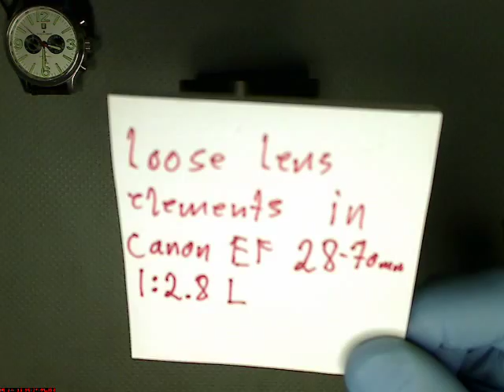Loose lens elements in Canon 28-70mm 1:2.8 L_____PART_1_motion lapse film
There was a loose lens element in the middle lens assembly in this Canon 28-70mm 1:2.8 L, so i have to take it apart.

There was a lock ring, that normaly holds the lens in correct place.
But the lens has been dropped on a hard surface, so the lock came off and the lens element ratteling around inside, there was only some very small scract on the lens surface, but not a big problem, so this nice lens need some thinkering.

It's ver importent to make marks on the helical's so you can find the right groove for the lens assembly

And of course, take care of the flexcable.

Hope those 3 film can help other people who likes to try to repair there Canon 28-70mm 1:2.8 L lens.

Cheers
Kenneth